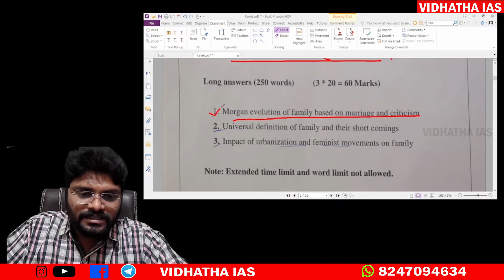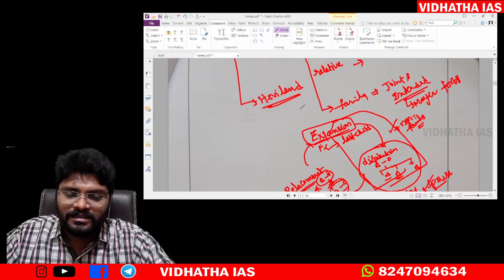Live One-One Anthro Test series Evaluation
Vidhatha IAS , Hyderabad based prominent institution for IAS, IPS, IRS , IFS etc.. All faculties are having vast knowledge in their field. The faculties have been guiding thousands of aspirants in realizing their dream.